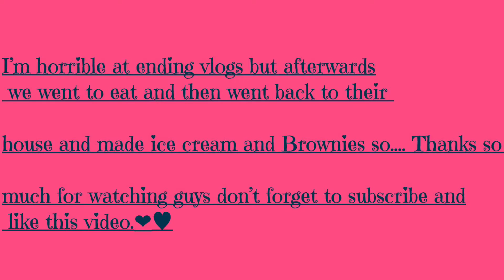Did we escape alive?? || mastermind|| escape room Vlog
Catch life Talks with Caitlin every Tuesday at 3:00pm on Instagram and Facebook